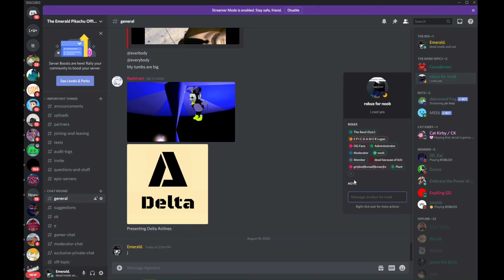how to make a role on discord because my noob friends dont know how to